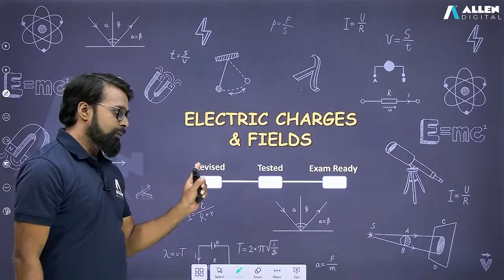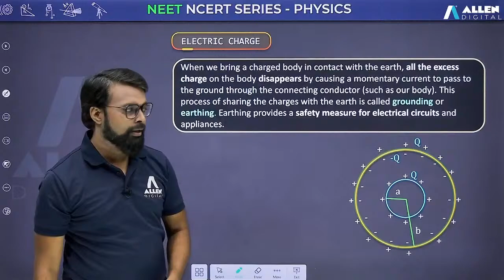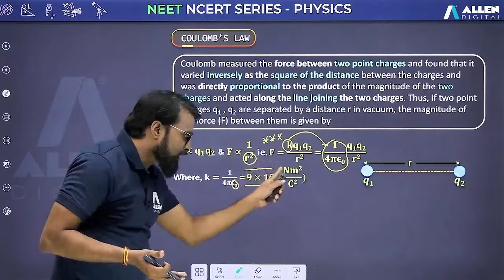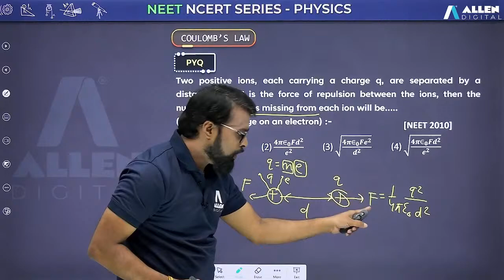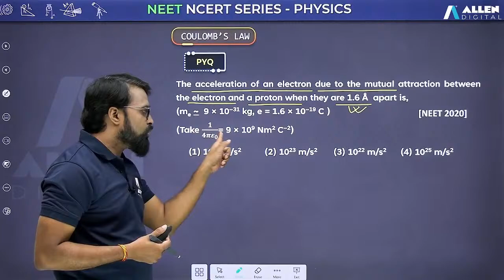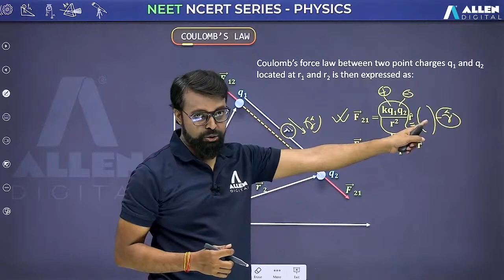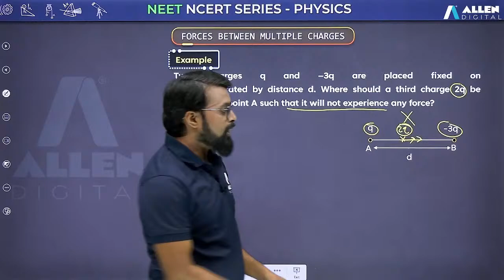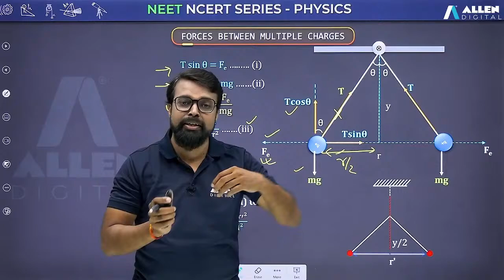NCERT Decode Series | Electrostatics Forces | Physics | Easy way to Crack NEET 2024 Exam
📍 Prepare smarter with ALLEN Digital!

📚Let NCERT Decode Series guide you through Physics. In today's episode we are going to decode "Electrostatics Forces" to boost your NEET UG preparation. Plus, you'll receive important questions as homework to practice the concept perfectly.

👉🏻 In this enlightening series, we decode the crucial concepts prescribed in the NCERT syllabus.